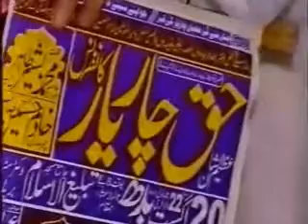shaan e sahabah by Syed Irfan Shah Mashadi 3/5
faizan e madina, salyal sharif
shadpur sharif, zindabad